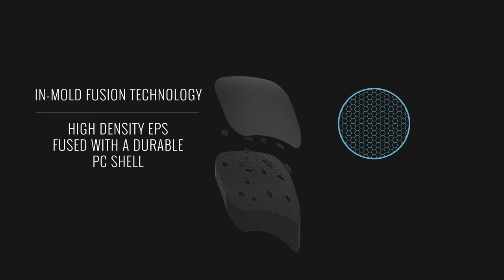REKD Ultralite In-Mold Helmet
Ultralite takes the classic skate helmet to the next level. Using advanced In-Mold fusion technology, we've produced a super-light helmet with superior protection-to-weight ratio. This technical process fuses the high-density EPS core with a lightweight, durable PC shell, creating a single piece ultra-lightweight helmet that doesn’t sacrifice any protective performance.

Our exclusive helmet design offers a super low-profile, extremely comfortable fit. Our heat stamped, anti-bacterial lined padding creates an extremely ergonomic helmet, giving you the confidence to push yourself further.

Ultralite surpasses both EN1078 and CPSC standards and features some of our highest quality materials, allowing us to provide one of the highest value for money helmets on the market. Weighing just 290g (S/M shell) and available in a range of stunning earthy colours, Ultralite is the helmet of choice for riders of all abilities across a wide range of extreme sports disciplines.